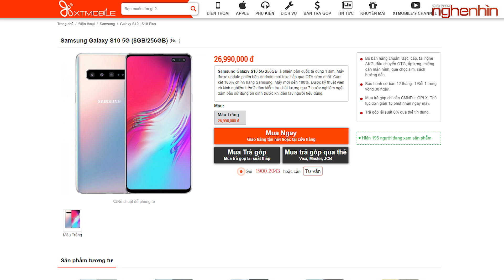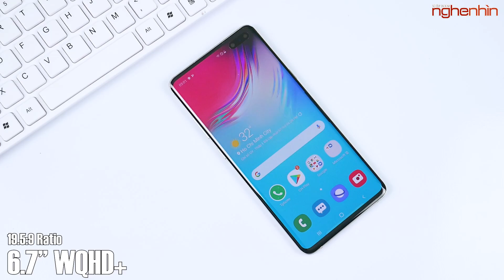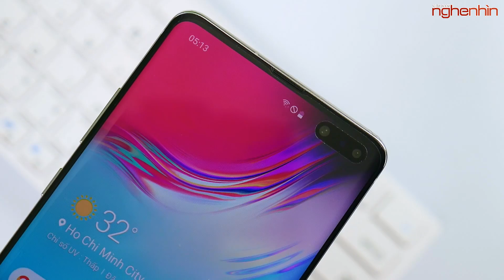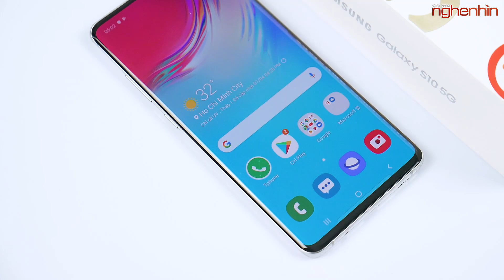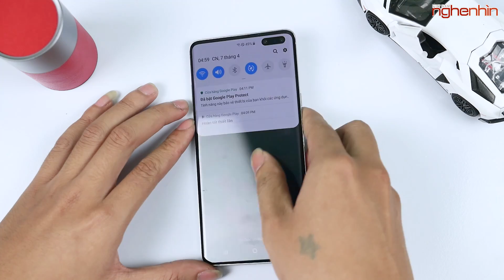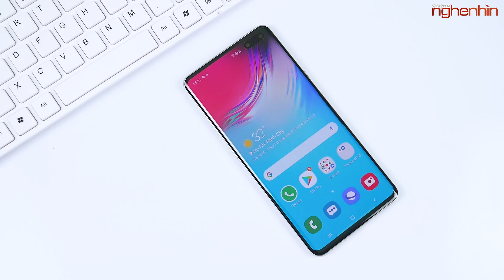Trên tay Galaxy S10 5G, màn hình lớn 6 Camera đầu tiên tại Việt Nam - Nghenhinvietnam.vn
Galaxy S10 5G là chiếc máy được đưa về Việt Nam muộn nhất trong S10 Series năm nay, nhưng chiếc máy này lại có rất nhiều điểm nổi trội so với bộ ba S10 kia. Hãy cùng nghenhinvietnam trên tay Galaxy S10 5G nhé!